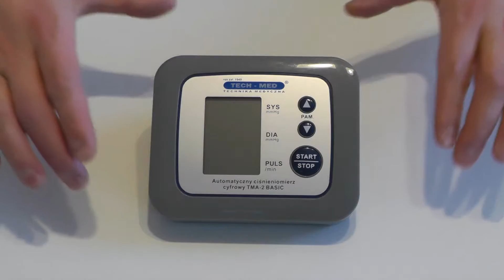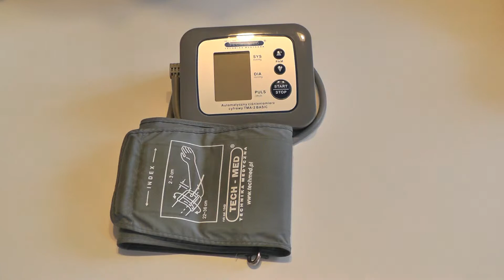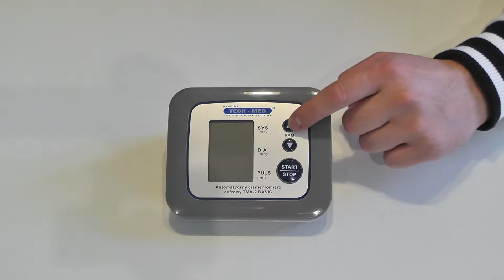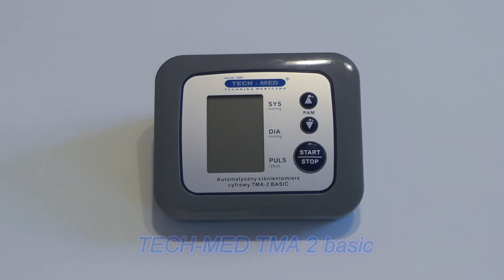Ciśnieniomierz Tech - Med TMA 2